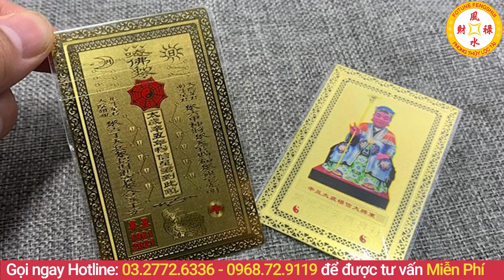Tử Vi Tuổi Tân Mùi 1991 Năm 2021 Bất Ngờ Được Lộc Trời Cho Giàu Sang Phú Quý Vạn Người Kính Nể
Hôm nay Phong Thủy Lộc tài xem tử vi năm 2021 tiết lộ tử vi tuổi tân mùi năm 2021 bất ngờ được lộc trời cho giàu sang phú quý vạn người kính nể. mời quý vị và các bạn cùng theo dõi video để biết thêm thông tin chi tiết nhé.